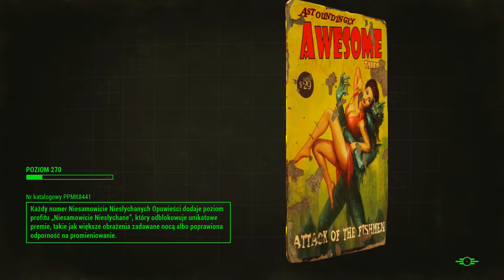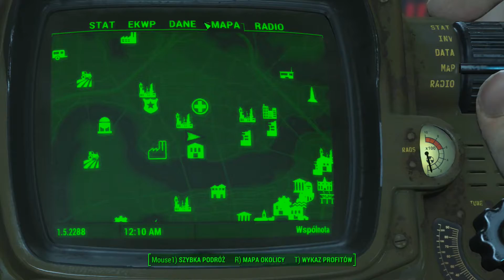Fallout 4 [#56] - Instytut i syn